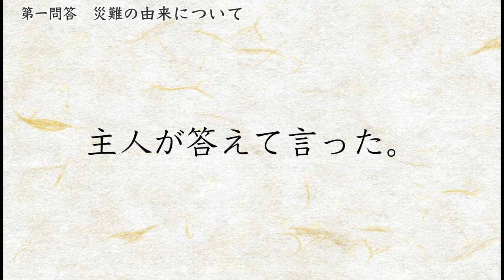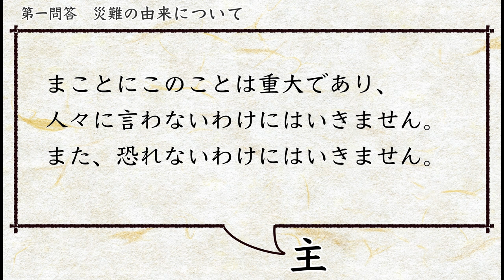【現代語訳】『立正安国論』(1)【日蓮大聖人】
日蓮大聖人の御書を現代語訳で朗読しています。

『立正安国論』
系年　文応1年（1260）　39歳
対告　北条時頼
真蹟　千葉県中山法華経寺蔵

‹読み下し›
　旅客来たりて歎きて曰く、近年より近日に至るまで、天変･地夭･飢饉･疫癘、遍く天下に満ち、広く地上に迸る。牛馬巷に斃れ、骸骨路に充てり。死を招くの輩既に大半に超え、之れを悲しまざるの族敢へて一人も無し。然る間、或は利剣即是の文を専らにして西土教主の名を唱へ、或は衆病悉除の願を持ちて東方如来の経を誦し、或は病即消滅不老不死の詞を仰ぎて法華真実の妙文を崇め、或は七難即滅七福即生の句を信じて百座百講の儀を調へ、有るは秘密真言の教に因りて五瓶の水を灑ぎ、有るは坐禅入定の儀を全うして空観の月を澄まし、若しくは七鬼神の号を書して千門に押し、若しくは五大力の形を図して万戸に懸け、若しくは天神地祇を拝して四角四堺の祭祀を企て、若しくは万民百姓を哀れみて国主国宰の徳政を行ふ。然りと雖も唯肝胆を摧くのみにして弥飢疫に逼り、乞客目に溢れ死人眼に満てり。臥せる屍を観と為し並べる尸を橋と作す。観れば夫れ二離璧を合はせ五緯珠を連ぬ。三宝世に在し、百王未だ窮まらざるに、此の世早く衰へ、其の法何ぞ廃れたるや。是れ何なる禍に依り、是れ何なる誤りに由るや。
　主人の曰く、独り此の事を愁ひて胸臆に憤悱す。客来たりて共に歎く、屡談話を致さん。夫れ出家して道に入る者は法に依りて仏を期するなり。而るに今神術も協はず、仏威も験無し。具に当世の体を覿るに、愚かにして後生の疑ひを発す。然れば則ち円覆を仰ぎて恨みを呑み、方載に俯して慮りを深くす。倩微管を傾け聊か経文を披きたるに、世皆正に背き人悉く悪に帰す。故に善神は国を捨てて相去り、聖人所を辞して還らず。是れを以て魔来たり鬼来たり災起こり難起こる。言はずんばあるべからず、恐れずんばあるべからず。

現代語訳・読み下し文・文献データは御書システムを参照しています